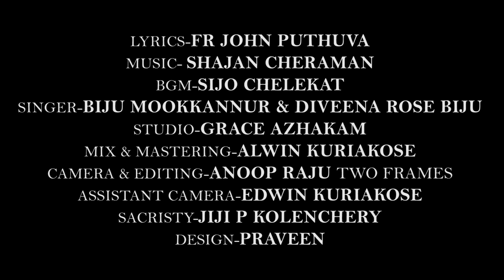മണി മുഴങ്ങി.... (പ്രാരംഭ ഗാനം )FR. JOHN PUTHUVA/SHAJAN CHERAMAN